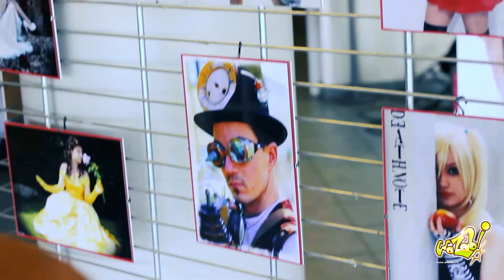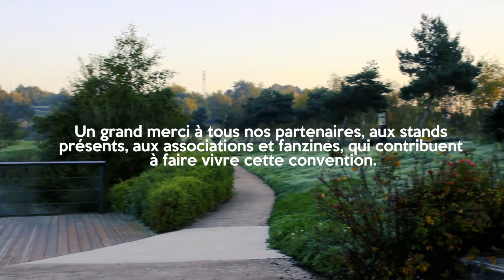Aftermovie Wazabi - Octobre 2017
L'aftermovie de la convention Wazabi est sorti !
L'événement se déroulait les 14 et 15 octobre 2017 et marquait la 10ème édition de la Wazabi Dimension.
C'est le rendez-vous de la culture geek, manga, science fiction  et comics de la région nantaise.
Leur facebook : @associationwazabi
Leur Twitter : @AssoWazabi

Notre Facebook : @RaptorsFilms
Notre Instagram : raptors_films
Notre Twitter : @RaptorsFilms

Bon visionnage !